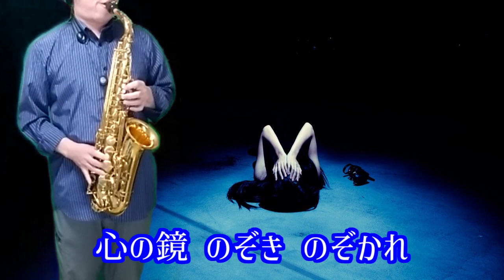夢芝居／梅沢富美男／アルトサックスで吹いてみた 20230406(173)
「夢芝居」は1982年（昭和57）に小椋佳が作詞・作曲を手がけた曲で梅沢富美男が歌い大ヒットした。

最近、梅沢富美男はバラエティ番組やワイドショーでのコメンテーターとして出演し、「プレバト！！」での夏井いつきとの毒舌合戦をいつも面白く見てます。

今回は演歌の「和」のテーストを盛り込んだ映像をバックにサックスを吹いてみました。

63歳から老後の趣味にアルトサックスを始めて4年経ちました。
若い頃かじっていたギターの伴奏をメインに2022年からは他の楽器（キーボード・ベースギター・電子ドラム）にも取り組んで無謀にもひとりバンドを始めています。

それぞれたいして上手くはないですが、老後の趣味としていろんな楽器を弾くことにチャレンジ中です。

動画中の写真、動画は全てフリー素材を使用しています。

I have been practicing saxophone for 4 years for hobbies in old age since I retired.